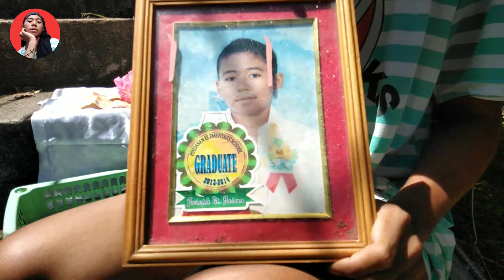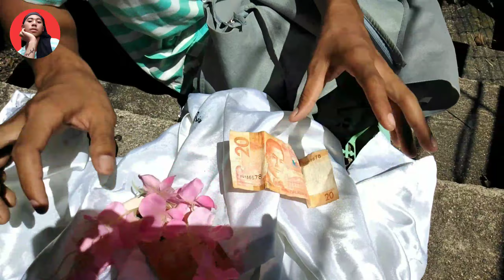ITIGIL NA NATIN TO! | Resulta ng Online Class | LAPTRIP BESH | Papunta natayo dito | by Burakjat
Vlog Title: ITIGIL NA NATIN TO! | Resulta ng Online Class | LAPTRIP BESH | Papunta natayo dito | by Burakjat

CHISMISAN BURAKJAT SERYE! CBS

Spread The Love mga ka BURAKJATERS

For more Videos from this content just keep updated to all my Burakjat serye and don't forget to leave comments on the comment section para ma notice ko kayo o WASHOUT! every last part.

ONLINE CHISMOSA SA PILIPINAS
COMEDY SERYE SA PILIPINAS

• subaybay na sa Serye ni Burakjat the online chismosa!
LAPTRIP CONTENT PARA SA PO SA INYO (no hate just ♥️ )

ONLINE CHISMOSA VIDEOS!

Part 1: Burakday Hiniwalayan ng Afam!

Part 2: Lihim ni Burakday sa Barangay nila!

Part 3: Nakitiktok si Burakjat kay Burakday!

Part 4: Gi barter sa AYUDA si Istong

Part 5: Ang PANGANGANAK!

Part 6: NANGALIGO UG NANGLIMUS SA DAGAT

Part 7: FAKE BLINK ang P*t*

• The the editing part like sound, and pictures or clips as well as the content is my own creation!